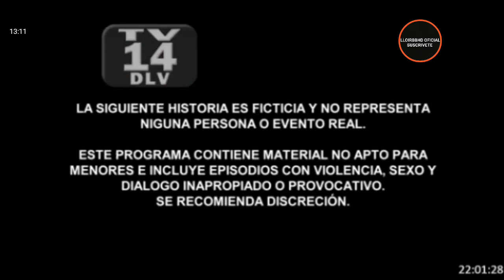Sin Senos Si Hay Paraíso 3 AVANCE EXCLUSIVO capítulo 16 AVANCE DEL CAPITULO DE MARTES 15 DE AGOSTO